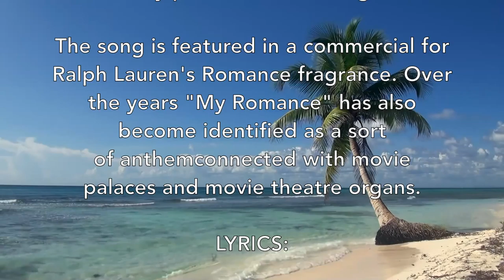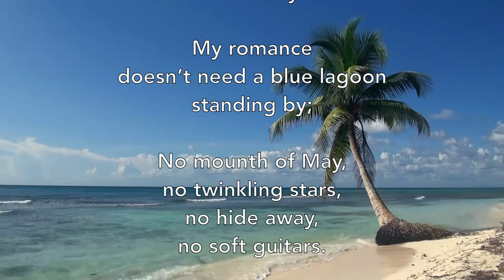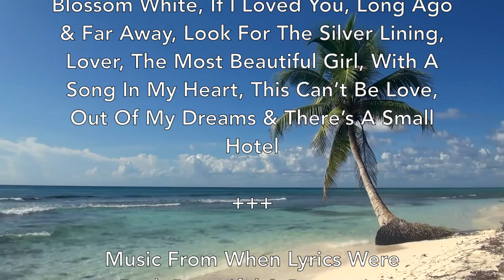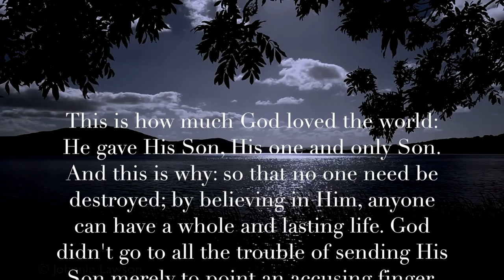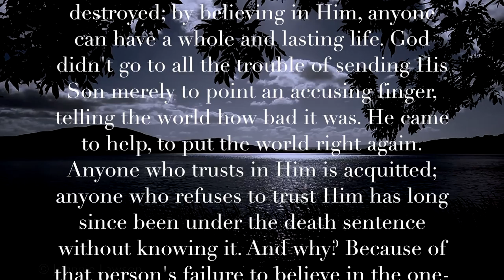My Romance - Cyril Ornadel & The Statlight Synphony Orchestra! (1935) (ALBUM) 1080p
"My Romance" is a popular song, with music by Richard Rodgers and lyrics by Lorenz Hart, written for Billy Rose's musical, Jumbo (1935). In the 1962 movie version of Jumbo, Doris Day performed the song.

The song is featured in a commercial for Ralph Lauren's Romance fragrance. Over the years "My Romance" has also become identified as a sort of anthemconnected with movie palaces and movie theatre organs.

LYRICS:

My romance
doesn’t have to have a moon

My romance
doesn’t need a blue lagoon
standing by;

No mounth of May,
no twinkling stars,
no hide away,
no soft guitars.

My romance
doesn’t need a castle
rising in Spain,

Nor a dance
to a constantly surprising refrain.

Wide awake
I can make my most fantasting dreams come true.

My romance doesn’t need a thing but you.

Cyril Ornadel (2 December 1924 – 22 June 2011) was a British conductor, songwriter and composer, chiefly in musical theatre. He worked regularly with David Croft, the television writer, director and producer, as well as Norman Newell and Hal Shaper. He was awarded the Gold Badge of Merit by the British Academy of Songwriters, Composers and Authors for services to British Music and won a total of four Ivor Novello Awards. - Wikipedia

CYRIL ORNADEL STARLIGHT ORCHESTRA SONG LIST:

My Romance, Cherry Pink & Apple Blossom White, If I Loved You, Long Ago & Far Away, Look For The Silver Lining, Lover, The Most Beautiful Girl, With A Song In My Heart, This Can’t Be Love, Out Of My Dreams & There’s A Small Hotel